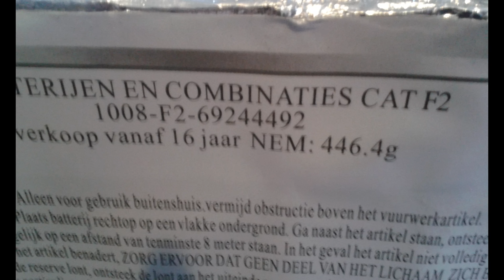Excellent Box (Cakebox) | Cafferata Vuurwerk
Mooie cakebox van afgelopen jaar. Heeft ons €130,- gekost. Was onze eerste doorlont box :)

~VTH